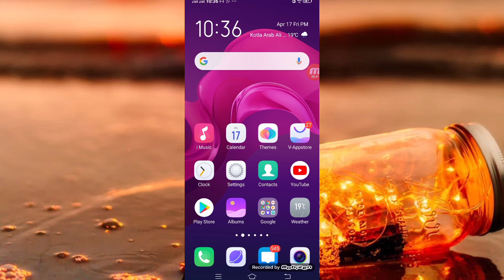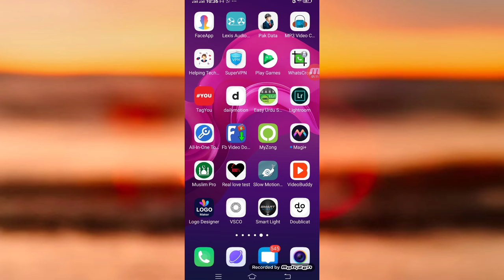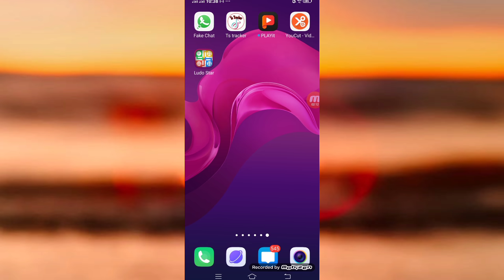Get ludo star coins & gems | ludo star coins trick |ludo star tricks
How to get unlimited coins&gems in ludo star | ludo star gems trick | Ludo star tricks 2021

Asalam o alikum guys video me ap ko ludo star 2 kay gems ko hasil karne ki trick btai he.

All images,picture and Music Show in the video below to the respected owners.